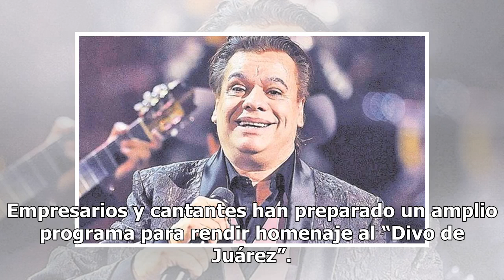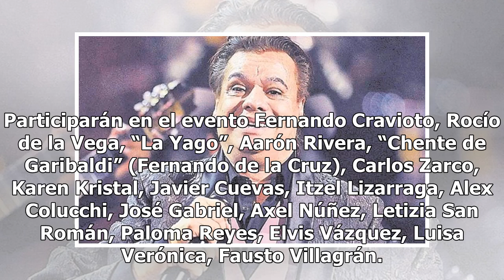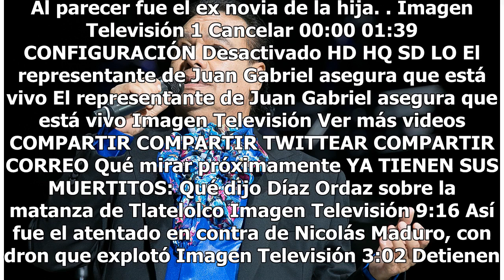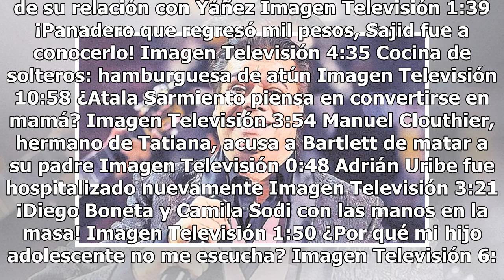Rendirán homenaje a Juan Gabriel en Plaza Garibaldi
Con motivo del segundo aniversario luctuoso del cantautor Juan Gabriel, realizarán un homenaje en su honor en la Plaza Garibaldi de esta ciudad, el próximo 28 de agosto. El evento busca reactivar la economía y promover este atractivo de la Delegación Cuauhtémoc, como un espacio de convivencia famili...